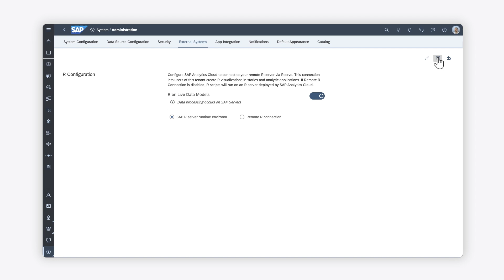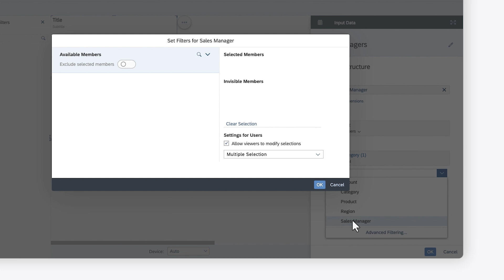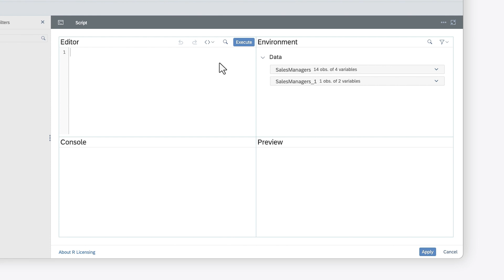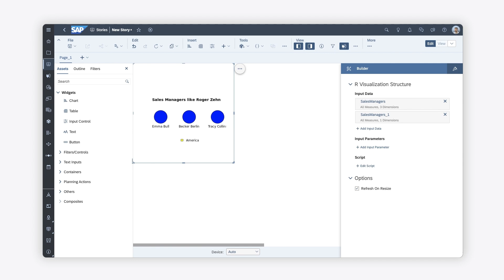How to Use R to Visualize Data in Stories: SAP Analytics Cloud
In this video, you will learn how to use the R open-source programming language to create visualizations in SAP Analytics Cloud.

Chapters:

0:00 Introduction
0:20 Connecting to an R server
0:50 Configuring R visualization widgets
1:42 Defining the R script
2:26 Executing the R script
2:46 Editing the R script

Recommended Help Topics:
• Using R with SAP Analytics Cloud: